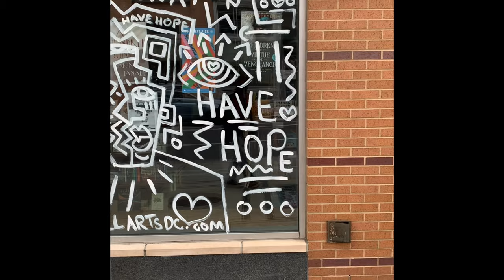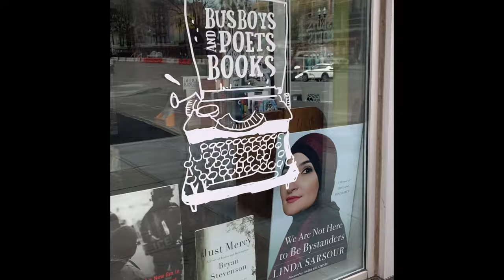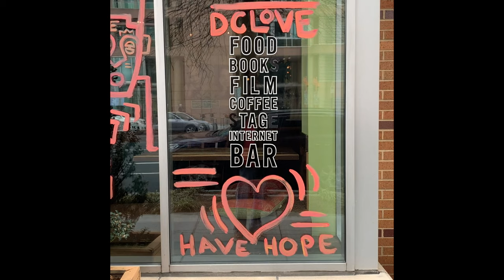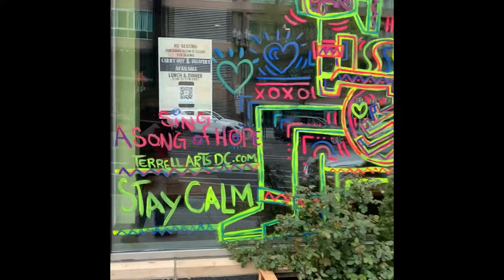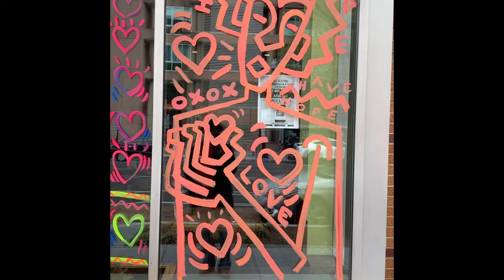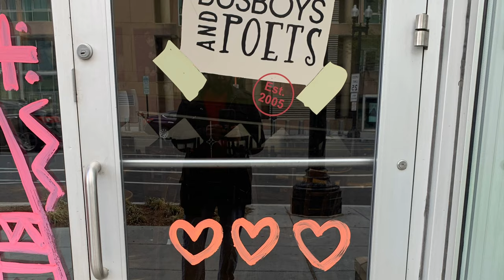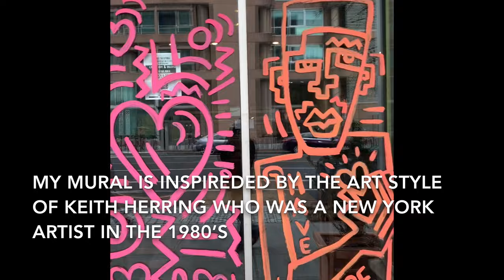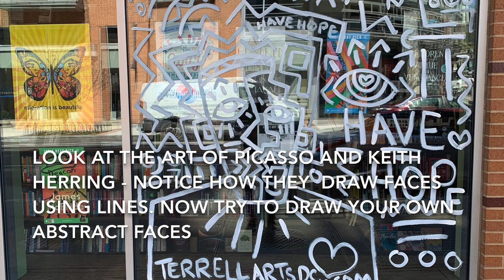Artist James Terrell explains his Mural painting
Artist James Terrell explains the significance of his Mural art located at 14th and V st on the windows of Busboys and Poets